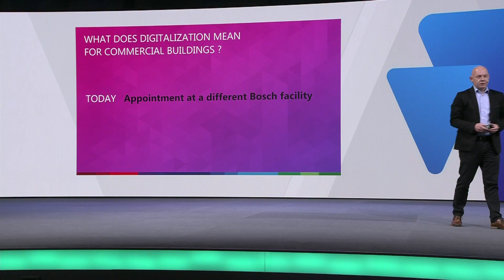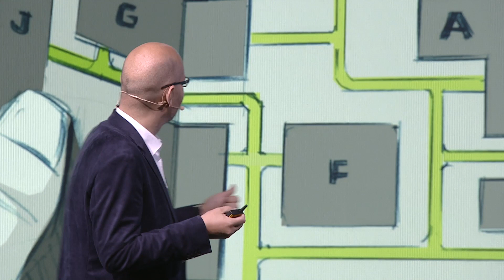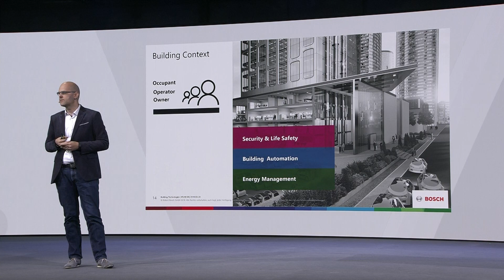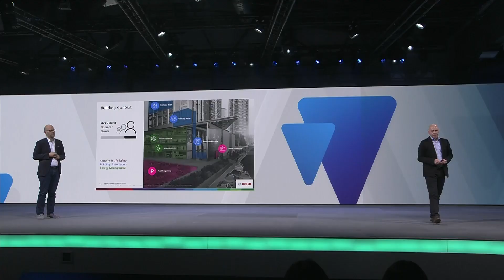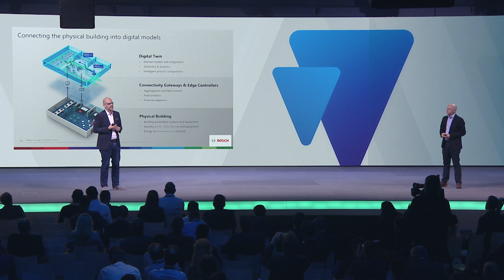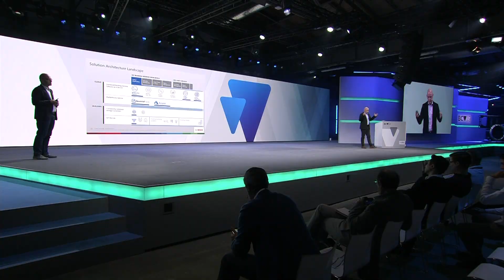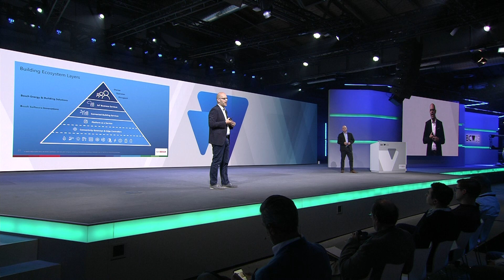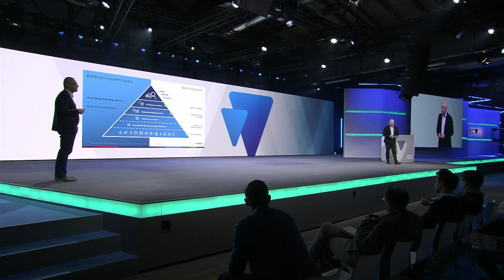The digital transformation of commercial buildings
A journey towards a proactive and intelligent building: Learn what digitalization means for commercial buildings and the impact it has on occupants, operators and owners. Get to know the latest technologies to connect physical buildings to digital models and experience why open ecosystems are crucial in this domain. Andreas Mauer, Chief Technology Officer of the Integrator Business at Bosch Building Technologies and Christian Renz, Head of the Product Group Internet of Things at Bosch Software Innovations, provide insights.